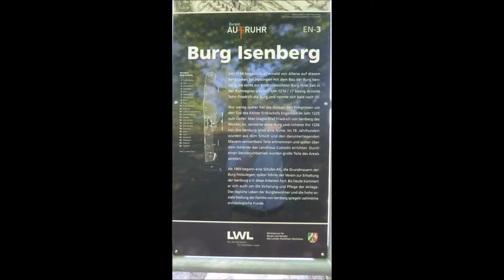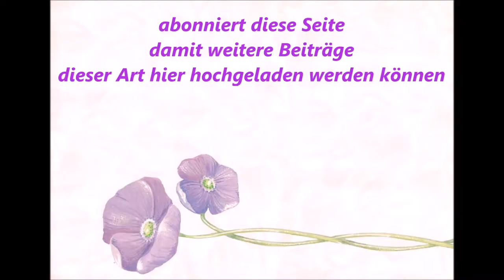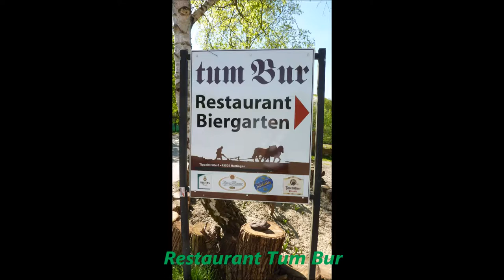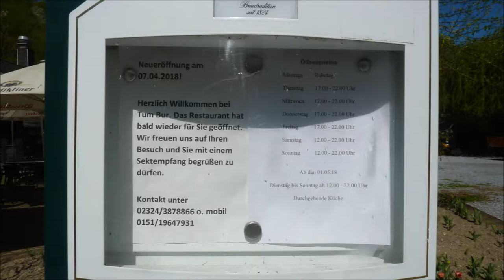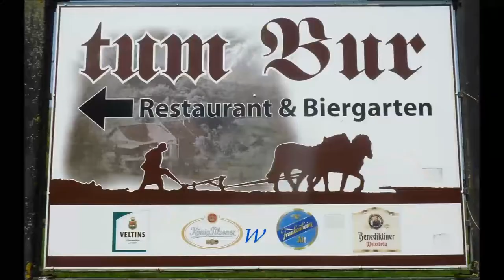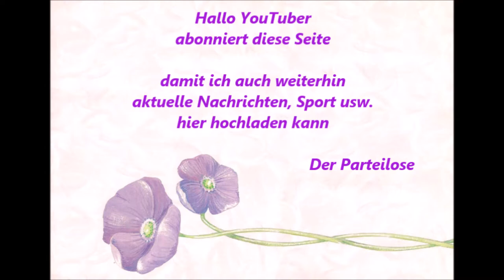Hattingen an der Ruhr * Ausflugslokal Tum Bur